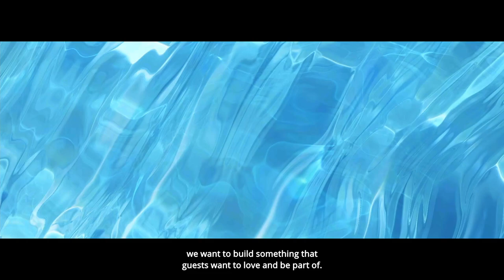BEHIND THE F1RSTS - Episode 2